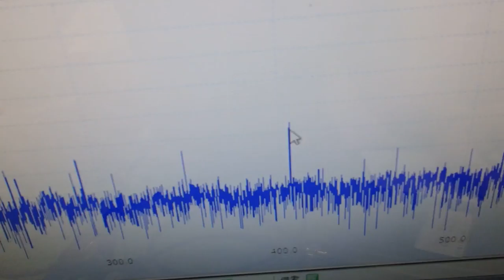オリジナル超音波プローブの「発振・制御」 ultrasonic-labo